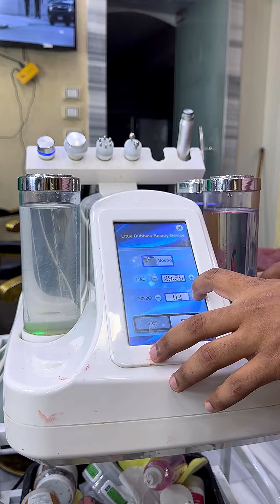اخيرا تجهزات الفرح ‼️😍